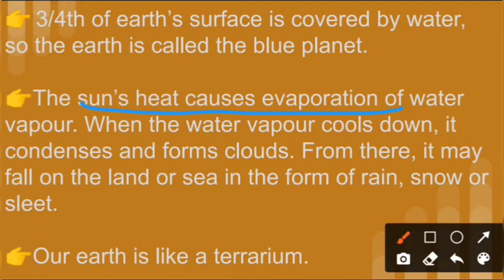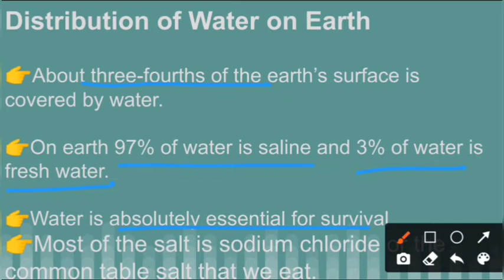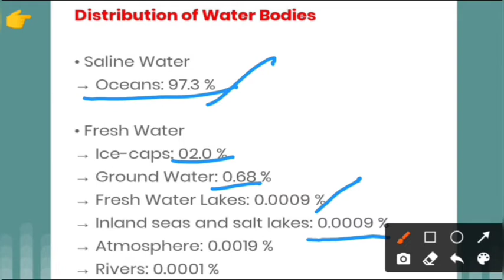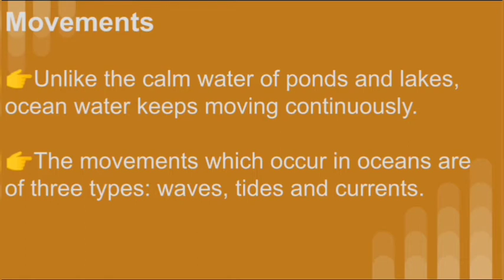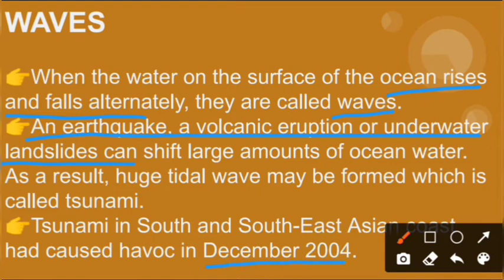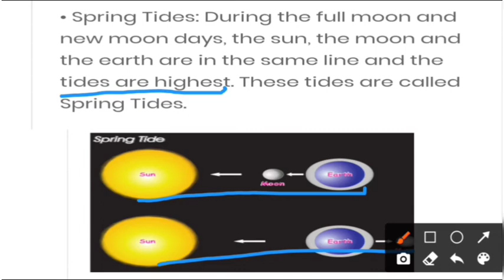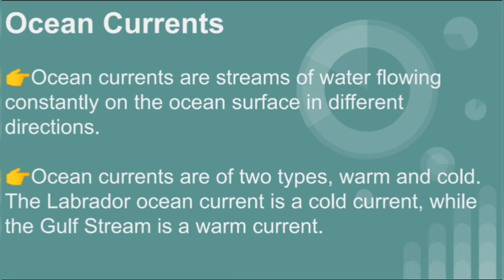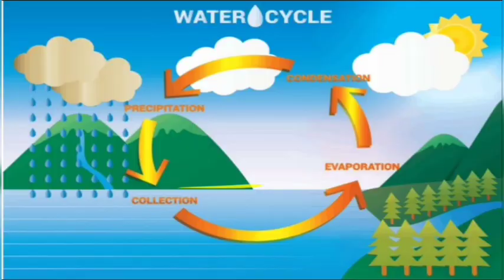NCERT class 7 geography chapter 5. Water ll in telugu @sleepy dreamz classes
our initative is to provide free education to everyone

👉Today's topic is about class 7 geography chapter 5